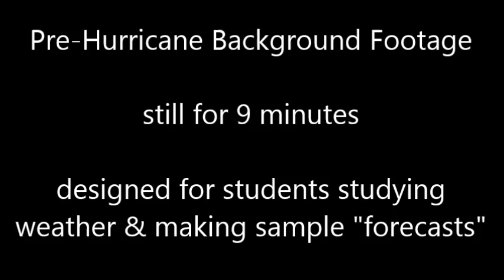PreHurricane Footage Video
9 minutes of pre-hurricane footage that doesn't move so students making mock weather reports can have "live" footage behind them.